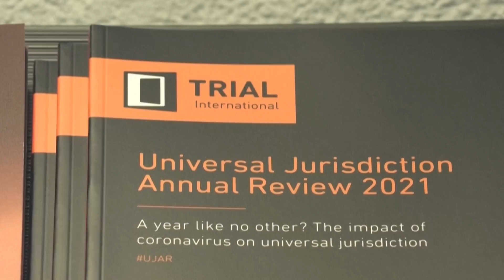LA GUERRA EN UCRANIA I Experto dice que para juzgar los crímenes "no bastarán" las fotos,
Las brutales imágenes de cuerpos esparcidos en una calle de la ciudad ucraniana de Bucha hacen pensar en crímenes de guerra, pero aportar una prueba jurídica y más aún juzgar a los culpables es un ejercicio complicado, advirtió un experto internacional.